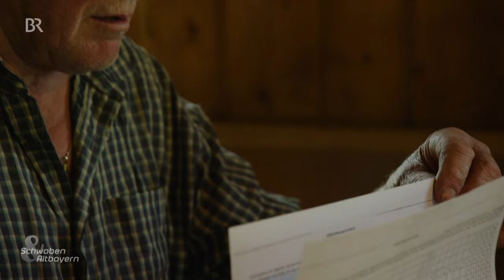20 Kilometer Alpfahrt: Einer der längsten Alpauftriebe im Allgäu | Schwaben & Altbayern | BR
Die sogenannte "Alpfahrt" ist für die Alpwirtschaft im Allgäu einer der wichtigsten Tage im Jahr: Dann werden die Rinder auf die verschiedenen Alpen getrieben. Einer der längsten Alpauftriebe führt ins hinterste Oytal. Über 700 Höhenmeter und in einem mörderischen Tempo.
Autor: Georg Bayerle

Aus der TV-Sendung vom 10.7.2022 | Erstausstrahlung am 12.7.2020

Landwirtschaft & Natur"